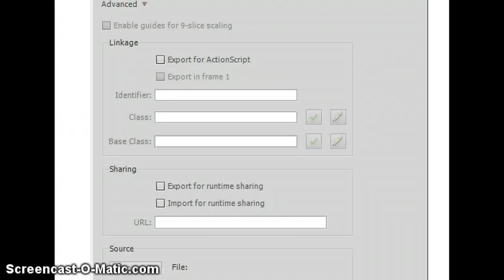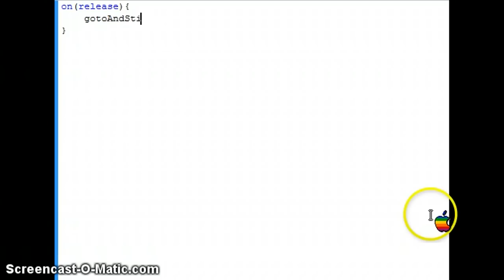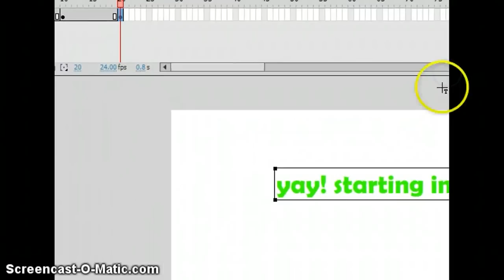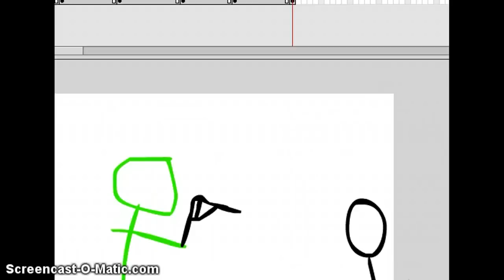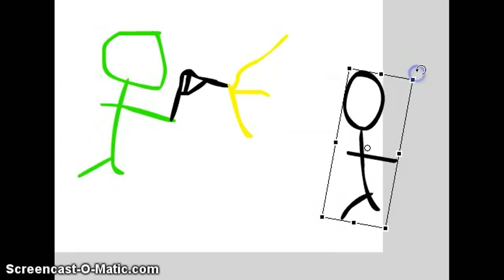How to make a simple cartoon in flash cs5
Button code on(release){                           gotoAndStop(2);                                         }                                                                             frame code - stop(); freezes frame        wont animate, only needed for menu or end in animation.